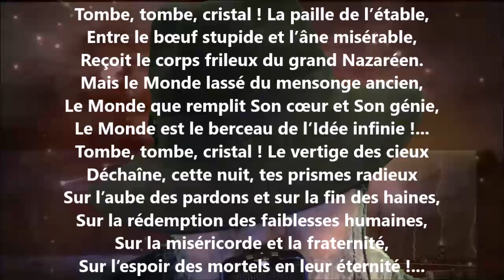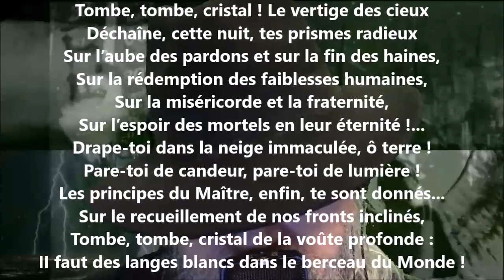Neige de Noël III - Charles Gill lu par Yvon Jean